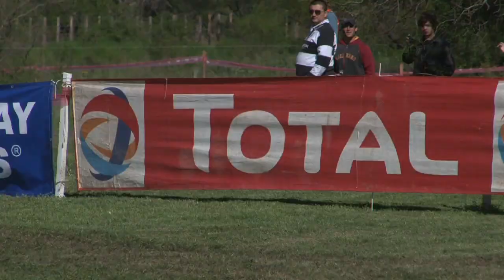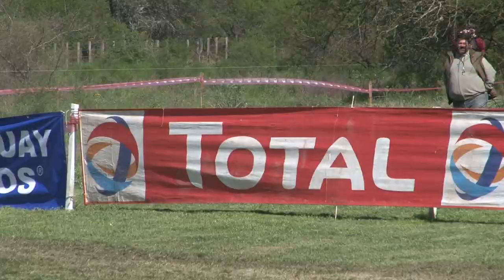Rally de Entre Rios - Compacto Etapa 2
Villagra gana el Rally de Entre Ríos tras una impresionante remontada

Federico Villagra (Mitsubishi/VRS) se impuso en el Rally de Entre Ríos, 10° fecha del Rally Argentino, luego de una impresionante remontada que lo llevó desde el octavo lugar a lograr su cuarta victoria de la temporada.

"Coyote" se adjudicó las seis pruebas especiales que se disputaron en la segunda y definitiva etapa para finalmente superar a su gran rival en la lucha por el campeonato, Gabriel Pozzo (Subaru/Baratec), por 9,8s. De esta forma ambos pilotos mantienen la diferencia de tres puntos con los que llegaron a Concepción del Uruguay, y de igual manera Villagra sigue sacándole una unidad producto del sistema de descarte.

"Hoy tuvimos muy buen ritmo, sobre todo en los primeros tramos de la mañana donde aceleré todo y puse todo lo que había que poner. En la repetición de los tramos me fue mucho mejor, sobre todo en el tramo largo, que es muy distinto a todos los tramos que se corren aquí en Concepción. Ayer estaba a 45 segundos de la punta y una victoria la veía casi imposible. Hoy es una realidad. Mi objetivo es y será Pozzo en la lucha por el campeonato que está apasionante y será una definición muy dura" expresó Villagra que de esta forma aseguró que la definición se estire hasta la última fecha.

La jornada tuvo varios golpes de escena desde el arranque. Diego Domínguez (Mitsubishi/VRS), ganador de la etapa de ayer, cedió todas sus posibilidades cuando en el primer tramo del día, PE 9, la rotura de una manguera del turbo lo retrasó hasta el octavo lugar para sumar sólo una unidad.

Claudio Menzi (VW/Baratec) heredó la punta aunque el "Mariscal" penó con el diferencial del Gol Trend Maxi Rally haciendo un gran esfuerzo para lograr el primer podio para el nuevo producto de la categoría, puesto que Luciano Bernardi (Mitsubishi/Tango) terminó a sólo un segundo. En total hubo cinco punteros distintos, puesto que Pozzo pasó a comandar las acciones tras los inconvenientes de su compañero antes de la arremetida final de Villagra.

Por detrás se encolumaron Miguel Baldoni (Mitsubishi/VRS) y Alejandro Cancio (Mitsubishi/Tango), quienes aprovecharon una salida de camino de Alejandro Levy (Mitsubishi/VRS) que arribó séptimo, justo por delante de Domínguez.

En el resto de las clases el tucumano Juan Gil De Marchi (Mitsubishi/Tango) se impuso la N4 Ligth sobre Gonzalo Monarca (Mitsubishi/Schroeder) y Juan San Martín (Mitsubishi/Satu) para además superar a Agustín Elvira (Mitsubishi/Tango) en la cima del campeonato.

En la monomarca Subaru Súper R, el puntano Julio Gómez (DS) logró su primera victoria de la temporada sobre Carlos Cataldo (DS) para también irse de Entre Ríos como líder de la clase superando a Álvaro Marchetto (DS).

Finalmente en la N2 la victoria quedó para el santafesino Raúl Racca (Ford) quien doblegó al líder de la división César Montecino (Ford) y Luis Gius (Ford).

La próxima fecha será en tres semanas, cuando del 5 al 7 de noviembre se celebre una nueva edición del Rally Pagos del Tuyú, en General Madariaga.

Rally de Entre Ríos
Clasificación final

1°) Federico Villagra/ Diego Curletto (Mitsubishi) 1h18m44,6s.
2°) Gabriel Pozzo/Daniel Stillo (Subaru)  + 9,8s.
3°) Claudio Menzi/Diego Cagnotti (VW)  + 41,7s.
4°) Luciano Bernardi/Fabián Cretu (Mitsubishi)  + 42,8s.
5°) Miguel Baldoni/José Díaz (Mitsubishi)  + 59,1s.
6°) Alejandro Cancio/Santiago García (Mitsubishi) + 1m15,2s.
7°) Alejandro Levy/Diego Levy (Mitsubishi)  + 1m21,2s.
8°) Diego Domínguez/Edgardo Galindo (Mitsubishi) + 1m36,2s.